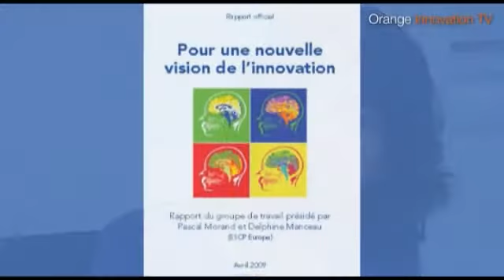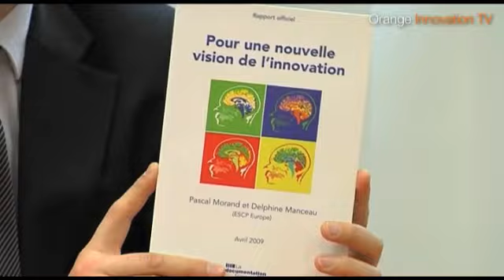Delphine Manceau & Pascal Morand -- ESCP : l'innovation n'a pas de prix !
Pour ce nouveau numéro des Décideurs de l'Innovation, Thomas Blard est retourné à l'école pour rencontrer Pascal Morand, Directeur de l'Institut pour l'Innovation et la Compétitivité et Delphine Manceau, Directrice Division Corporate Europe de l'ESCP. Ensemble, ils reviennent sur le rapport intitulé "Pour une nouvelle vision de l'innovation".

Pour Pascal Morand, une chose est certaine, l'innovation est aujourd'hui le principal vecteur de compétitivité des entreprises. Si elle a un coût, il ne faut pas lésiner sur les moyens de ses ambitions et ne pas laisser de côté ceux qui sont le moteur de la révolution numérique : les jeunes de la génération Y !

Autre point clef : le décloisonnement des compétences. Une entreprise ne peut plus se permettre d'innover seule et en interne. La solution ? L'open innovation ! Pour en savoir plus, regardez la vidéo !